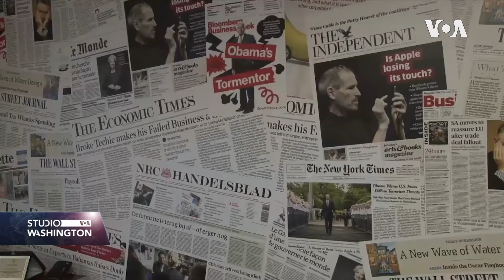BiH: Porastao broj prijetnji novinarima i tužbi za klevetu u 2020.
Pandemija korona virusa dodatno je uticala na ograničenje medijskih sloboda a položaj novinara u Bosni i Hercegovini je sve teži. Zbog nezadovoljstva izvještavanjem entitetske televizije danas su, povodom Dana slobode medija, u Banjaluci protestvovale pristalice pokreta Pravda za Davida.